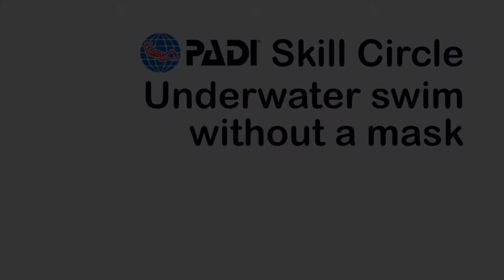16 Underwater swim without a mask